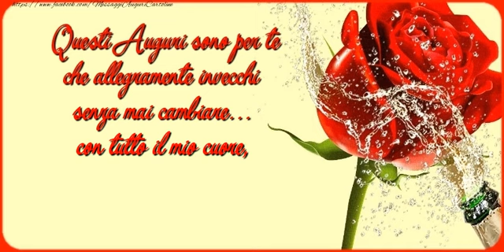Tanti auguri di Buon Compleanno!